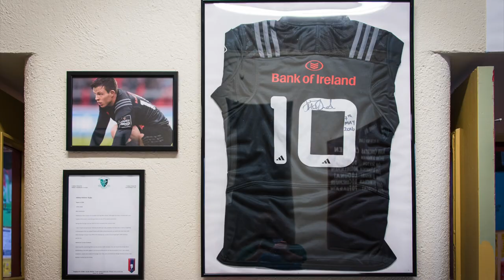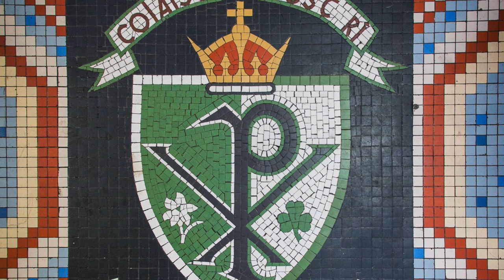Advent Greetings from Coláiste Chríost Rí, Cork, Ireland 2021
Our Mission

To educate, form and mentor leaders, especially young people, who will serve out of a faith-based and Christian vision.

- Facilitate leadership education and mentoring for individuals and groups within our Presentation Family and beyond.
- Provide faith formation opportunities, with a particular thrust towards developing lay leaders in Church and society.
- Support and co-ordinate the education of young Presentation Brothers and young lay leaders in West Africa.